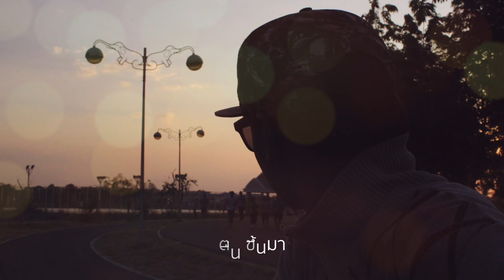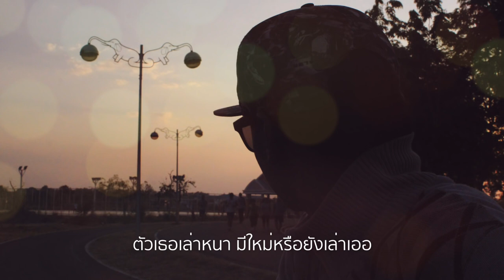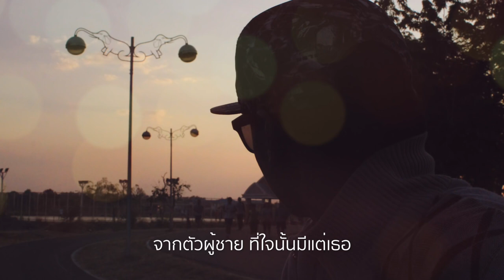รอเธอ - เล็ก สเร็น [Official Lyric Audio]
เพลง รอเธอ - เล็ก สเร็น
เนื้อร้อง : เล็ก สเร็น
ทำนอง : กฤติเดช สมานทอง BirdGuitarBlue
จัดทำโดย : Bird BLUE Studio
ติดต่อการแสดง : 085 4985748

เมื่อไหร่เล่าหนา แก้วตาจะหวนคืนกลับ
ใจพี่เหมือนหลับ ไปนานเหมือนฝันลมๆ
พอตื่นขึ้นมา ใจพี่ลิ่วลอยตามลมๆ
พอตื่นขึ้นมา ใจพี่ลิ้วลอยตามลม
ทุกข์ระทม เหมือนลมฝันลอยผ่านไป
พี่เฝ้ารอเธอ รอๆ รอทุกคืน
ใจพี่ขมขื่น เมื่อเธอผิดคำสัญญา
เธอบอกกับพี่ จะมาไม่นานจะมา
เธอผิดสัญญา แก้วตาใยทำได้ลง
ฝันถึงเธอ พี่ฝันถึงเธอทุกคืน
ตื่น ขึ้นมา ตัวพี่ยา แทบขาดใจ
รอ เงียบหาย เป็นอย่างไร ทำไมไม่ข่าวมา
พี่หวังว่าเธอ จะรู้ถึงความห่วงใย
จากตัวผู้ชาย ที่ใจนั้นมีแต่เธอ
ตัวเธอเล่าหนา มีใหม่หรือยังเล่าเออ
อย่าให้รอเก้อ ตัวเธอรีบกลับมา

โหลดเพลงนี้ได้ฟรีที่นี่
ติดตามข่าวสารและอัพเดทผลงานได้ที